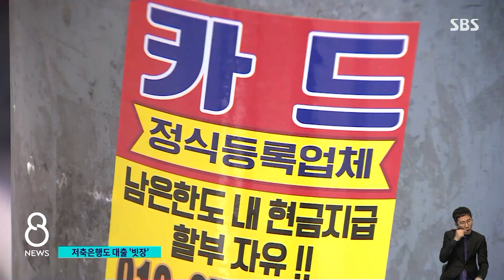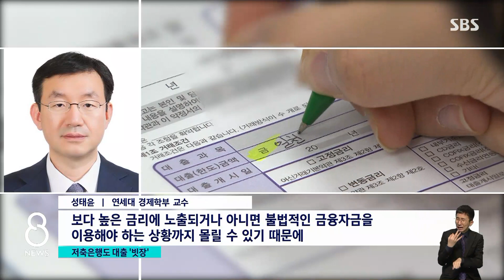서민들 많이 찾는 저축은행 '대출 중단'…막히는 자금줄 / SBS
기업 돈줄이 마르면서 그 영향은 개인들에게도 미치기 시작했습니다. 특히 서민들이 많이 찾는 저축은행과 상호 금융권에서 하나 둘 가계대출을 중단하고 있습니다.
이어서 임태우 기자입니다.